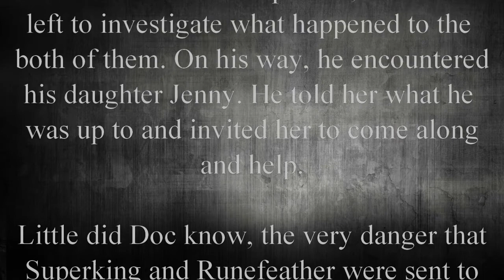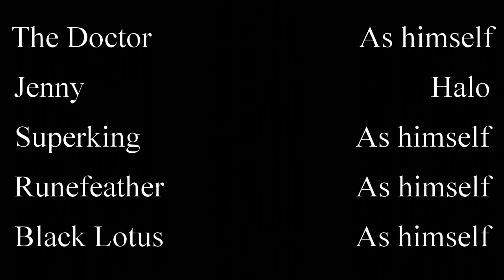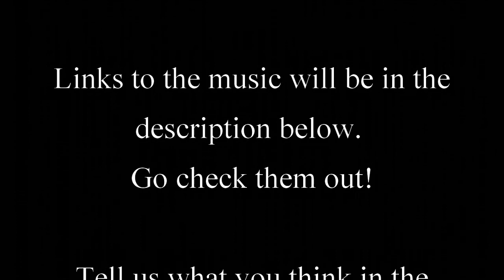JCU 10th cyber take over